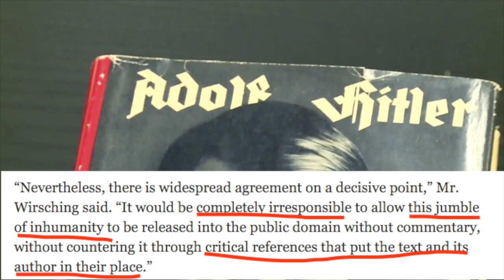The Daily Fix: State of the Body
The Commander in Chief might be the king of spin, but the real Risen body of Jesus Christ, as King of Kings, tells it like it is, and won't leave his people helpless in the day of trouble.

The Daily Fix is a running commentary on life, death, the world, the Church, and what the Bible says God thinks about it all.